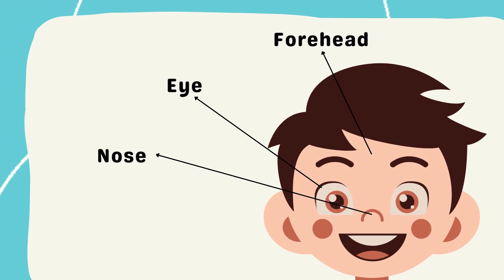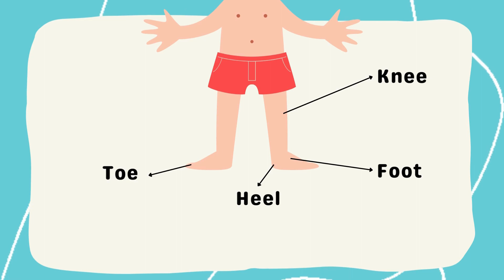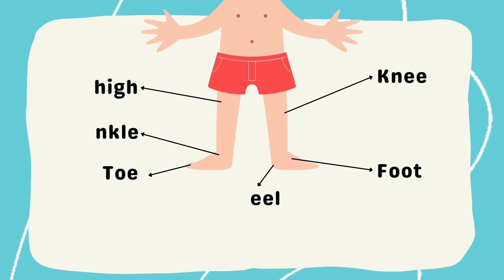Discover Body Parts Vocabulary | Learn About Different Parts of the Body! 👀👃"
Let's explore the vocabulary of different parts of the body! From hair and eyebrows to eyes, nose, mouth, and more, this video covers a variety of body parts. Perfect for learners of all ages, whether you're just starting to learn English or looking to enhance your language skills.